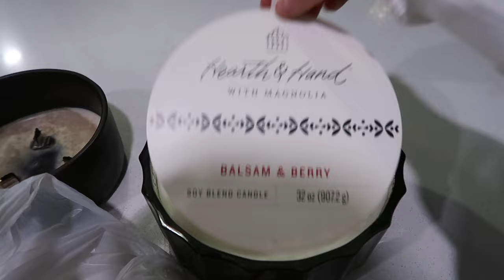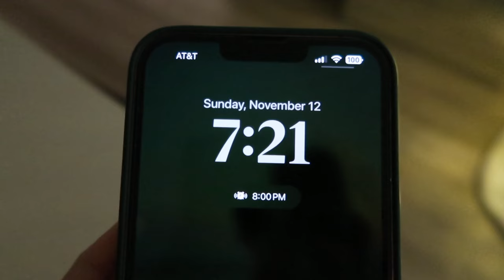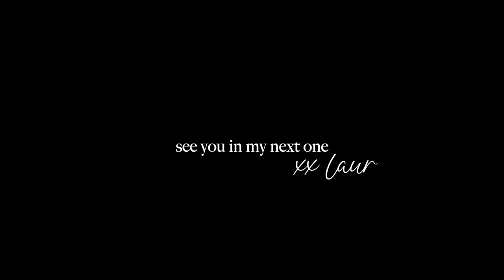VLOG: decorate with me for Christmas, weekend at home, high frequency hair growth tool + much more!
ITEMS MENTIONED:
Christmas Cups:
Christmas Berries Glass
Christmas Tree Glass
Center Island Tray
Balsam & Berry Candle
Candle Wick Trimmer
Additional Wooden Candle Tray
Olive Branches
Red Stripped Pjs
High Frequency device